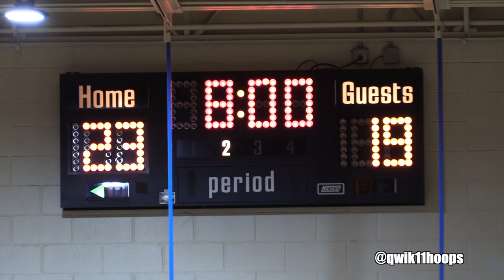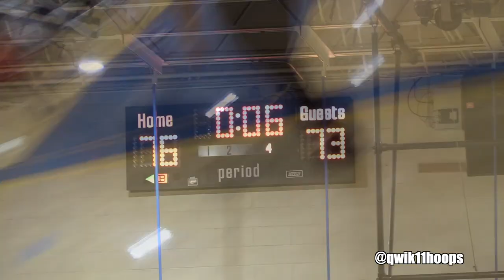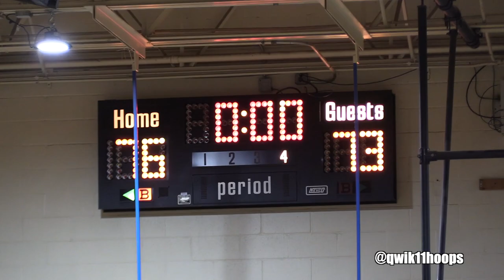Mikey Williams SETS IT OFF! Defenders Had No CHANCE!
Mikey Williams Full Game was intense so I had to break it down for some fans. This could have gone either way and it looked like their could have been a different outcome in the game. Either way Mikey and his Lake Norman squad was up from the jump.

Special Thanks to @EliteMixtapes for helping us out! Go Follow ASAP!

00:00 1st Quarter
5:49 HEATING UP
12:26 HALFTIME
16:47 HERE WE GO!
26:04 What an Ending